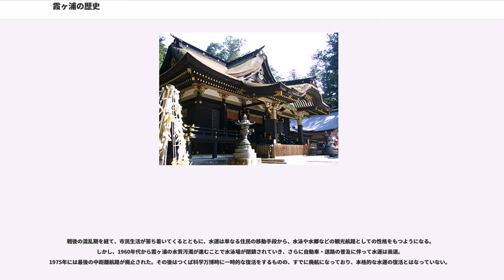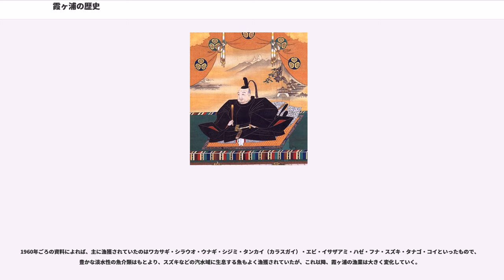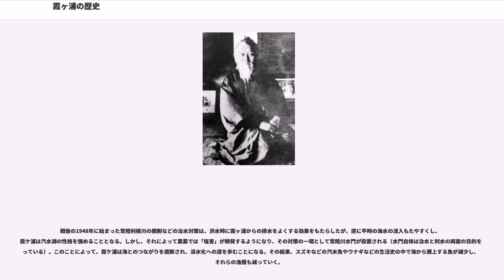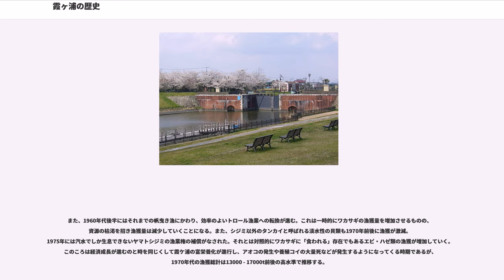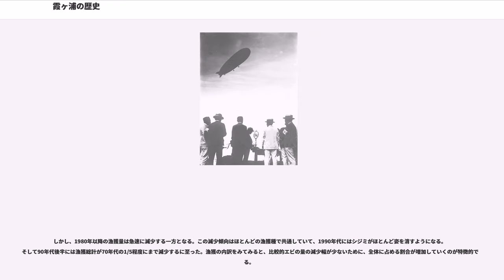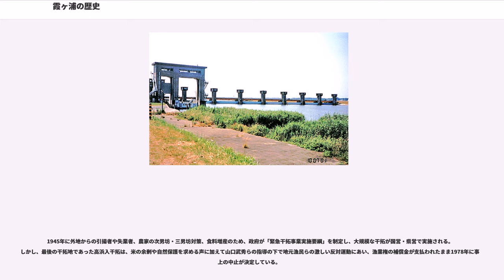霞ヶ浦の歴史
霞ヶ浦の歴史（かすみがうらのれきし）では、霞ヶ浦に関する歴史を詳述する。

今から一つ前の間氷期、約12万年前の下末吉海進と呼ばれた時代、霞ヶ浦の周辺は関東平野の多くと同じく古東京湾の海底であり、7万2千年前ごろの最終氷期の始まりとともに徐々に陸地化したと考えられている。その後、男体山・那須岳・富士山などの火山の活動期（関東ローム層の形成）を経て、2万年前には陸地化とともにできた川筋によって鹿島・行方（なめかた）・稲敷・新治の各台地が分割され、現在の霞ヶ浦の地形の基礎を形作られたという。

1万数千年前からは、徐々に温暖化が始まりふたたび海面が上昇（いわゆる縄文海進）。このことによって低地が古鬼怒湾とよばれる海の入り江となったとされる。現在霞ヶ浦周辺で多く見られる貝塚はこの時期に形成されたと考えられている。 、アイヌ語系の由来をもつと考えられている地名などが点在している。

4世紀から7世紀にかけて霞ヶ浦周辺でも古墳が築造されるようになり、当時のヤマト王権と手を結ぶような勢力を持つ豪族があらわれるようになる。

720年代に書かれたという『常陸国風土記』によれば、霞ヶ浦は場所によって信太の流海、高浜の流海、佐賀の流海、行方の流海、鹿島の流海、香取の流海など「流れ海」と呼ばれていた。また、「謂（い）はゆる行方（なめがた）の海なり。海松（みる）、及（また）、塩を焼く藻生う。凡て、海にある雑（くさぐさ）の魚（うを）は、載するにた勝ふべからず。（行方郡）」との記述があり、塩を生産したり、多くの海水魚が生息するような内海であったと考えられる。

『常陸国風土記』の時代に内海であった霞ヶ浦は、その後の鬼怒川や小貝川による堆積の影響から、海からの海水の流入が妨げられるようになって淡水が混じりはじめ、汽水湖としての性格を強めていったと考えられている。湖底の調査によって、汽水域で生息するヤマトシジミの貝殻が15世紀から16世紀ごろに大量に堆積していることがわかっており、当時の霞ヶ浦が汽水湖であったことを物語っている。

平安時代末期から室町時代にかけての香取神宮文書や鹿島神宮文書には「海夫」とよばれた人々が記されている。それによると海夫は香取社大禰宜（ねぎ）や鹿島社大宮司の支配下にあり、神祭物を納める代替として漁業や水運などの特権が認められていた。鹿島と香取の両社は内海であった霞ヶ浦の「扇の要」に位置しており、物資の集散地であったほか東国を代表する神社としても有名であった。さらに、海夫が活躍したころの航海は自然の脅威や海賊の襲撃などの危険が多かったため、航海の安全を守る鹿島・香取の両社への信仰が高まり海夫たちと深く結びついたという。

一方、中世には常陸大掾（だいじょう）氏が常陸国府の大掾職を世襲。職名を名字として勢力を拡大していき、戦国時代まで各分家が霞ヶ浦周辺を勢力下においている。また、南北朝時代には北畠親房が南朝方立て直しのため数年にわたり霞ヶ浦周辺で激しい戦いを繰り広げた。その攻防の背景には先述の海夫の存在があったと考えられている。戦国時代、霞ヶ浦周辺では、守護の佐竹氏、関東管領の上杉氏、古河公方の足利氏、そして後北条氏が覇権を争ったが、北方の佐竹氏が勢力を南下させ、1591年に佐竹義宣によって他の地元領主が誘殺され、周辺域を掌握している。

江戸時代にはいり、のちに利根川東遷事業と呼ばれる一連の河川改修の結果、利根川の水は霞ヶ浦方面にも流れ出すことになった。このことで、利根川をさかのぼり、江戸川を経由して江戸に至るという関東の水運の大動脈が開通する。

当時の技術水準においては、水運のほうが陸運よりも格段に効率よく物資を運べたため、河川は大小を問わず水運のルートとなった。霞ヶ浦周辺からは米はもちろん筑波山麓の木材や土浦の醤油、石岡の清酒など流域の産物を江戸へと送る流通幹線となっていた。このほか、霞ヶ浦や利根川は東北地方からの物産を運ぶルートにもなっていたため（房総半島廻りの海路よりも安全性が高かった）、高浜、土浦、鉾田、大船津といった河岸（かし）と呼ばれる港は大いに繁栄した。

一方、霞ヶ浦や利根川沿いの低湿地の開発は近世に入ってからといわれる。徳川家康が関八州に移封された1590年ごろから今の北利根川と利根川にはさまれた「十六島」と呼ばれる地域が開発され、それ以降、利根川東遷事業とともに鬼怒川や小貝川下流域、新利根川の開削とその周辺の新田開発などが大規模に行われるようになっている。

水運や開発という恩恵を霞ヶ浦周辺に...